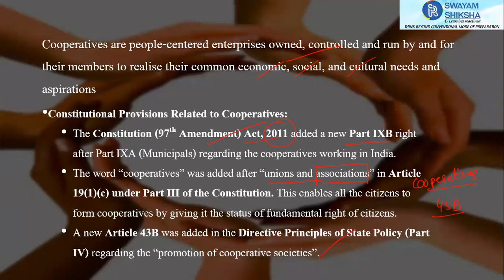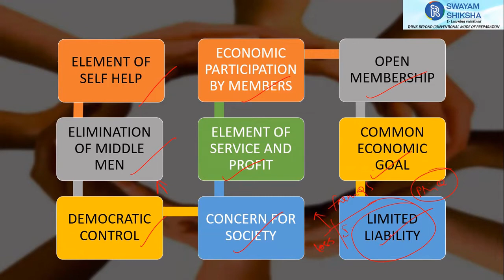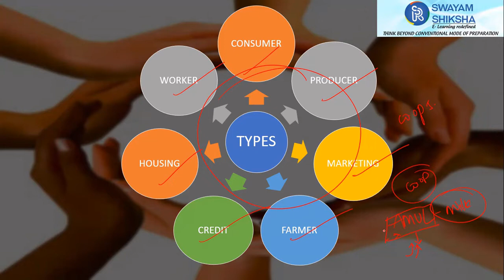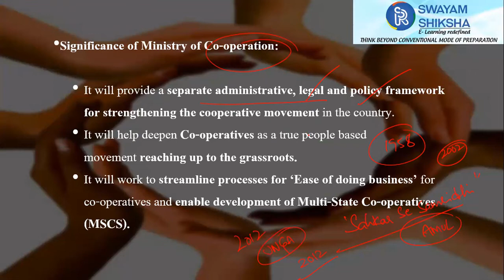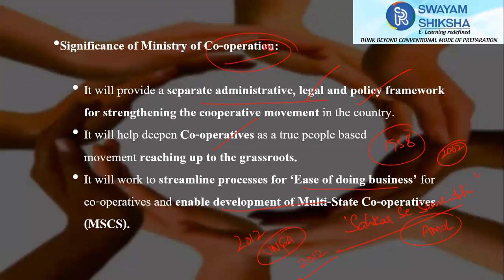CO-OPERATIVE SOCIETIES MINISTRY | PRELIMS SERIES | 2021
Watch our video to know about importance of the CO-OPERATIVE SOCIETIES MINISTRY  for upcoming Prelims.
Mains Mentorship Program 2022 started.